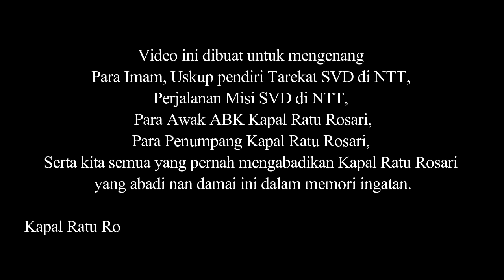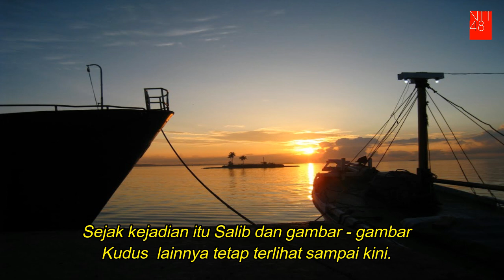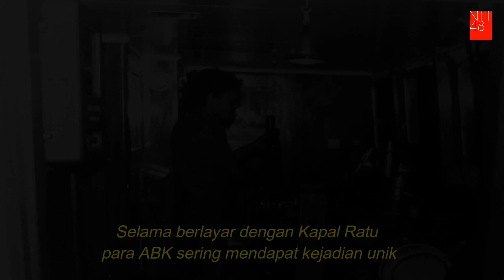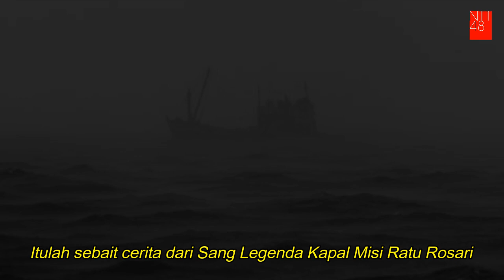LEGENDA KAPAL MISI SVD RATU ROSARI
Kapal Ratu Rosari Legenda Misi SVD NTTKapal Ratu Rosari Kapal Ratu Rosari adalah kapal Misi dari Tarekat SVD yang telah beroperasi mulai tahun 1964 hingga dijual dan beralih fungsi saat ini untuk tidak menjalankan misi. Kapal Ratu Rosari dibaptis dan diberi nama baptis "Ratu Rosari" oleh Mgr. Gabriel Manek, SVD. Uskup Pribumi II Indonesia. Kapal Ratu menjadi Kendaraan Transportasi terbaik masyarakat NTT ke Surabaya kala itu. Video ini dibuat untuk mengenang para Imam - Imam pendiri SVD di NTT, Perjalanan Misi SVD di NTT, para awak ABK Kapal Ratu Rosari, para penumpang Kapal Ratu, serta semua kalangan yang pernah mengabadikan langsung kapal Ratu yang Abadi nan Damai ini dalam memori ingatannya. Kapal Ratu menjadi kenangan tersendiri bagi masyarakat NTT.

Music Back Sound Akhir Video Martin Kurman - Ina Maria Senaren ( Cover )//Lagu Rohani Judul lagu : Ina Maria Senaren (Cover Lagu Rohani ) Cipt : Bapak Pit Lonek Penyanyi: Martin Kurman Music Lagu : Martin Kurman